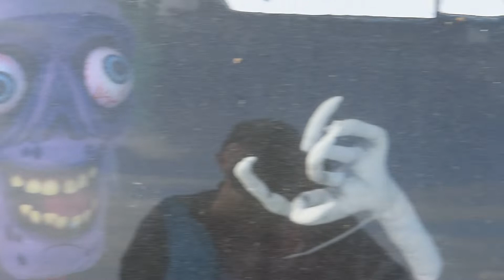Nifsta 2020-06-04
En liten film från Torsdagsträffen på Nifsta!
Väldigt mycket bilar och trevligt folk!